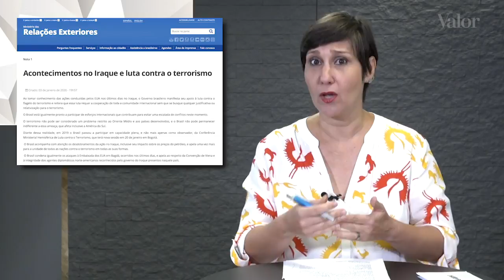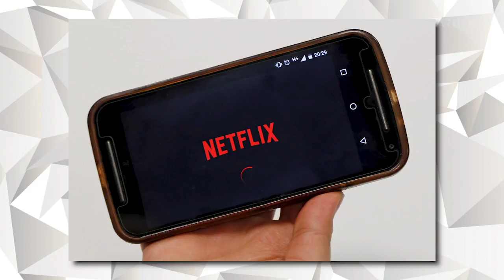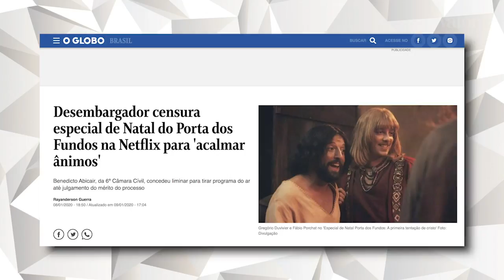Bolsonaro entre os EUA e o Irã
O Brasil no conflito internacional, o debate sobre liberdade de expressão e o rumo incerto do Bolsa Família, o que é destaque na discussão política? Veja aqui no vídeo Política na Semana, que conta o que foi assunto na semana e o que vai seguir no centro das discussões. A série Política na Semana vai ao ar toda sexta-feira, acompanhe e assine o canal do Valor.